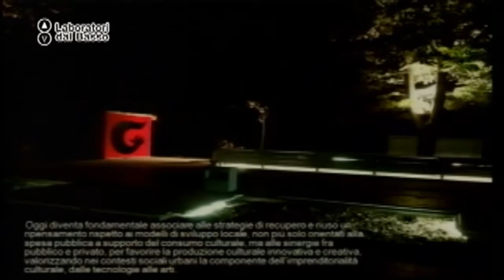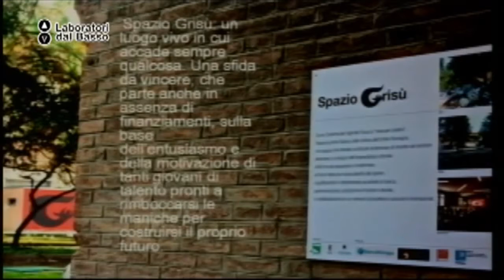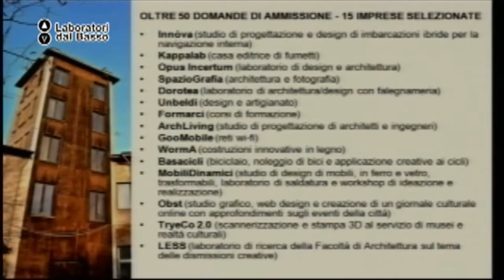Ldb Reactivicity_04 (parte 1) Casetti Monte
LdB: Reactivicity | Old spaces, new uses
Lezione 04 (parte 1): Esperienze di sviluppo e pianificazione urbana
Docente: Fabrizio Casetti Antonio Monte
Contenuti: patrimonio industriale dismesso e esperienze di riuso di spazi urbani

Luogo: The Hub Bari
Proponenti: Pop_Hub Bari, X-Scape,Garden Faber